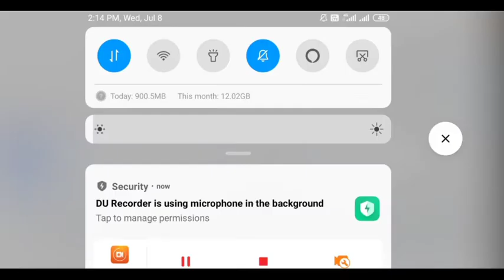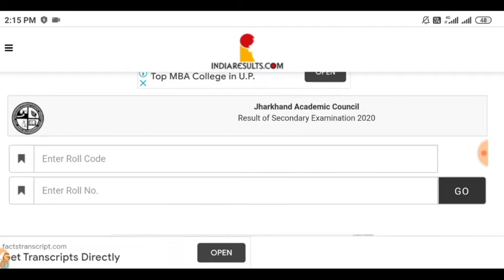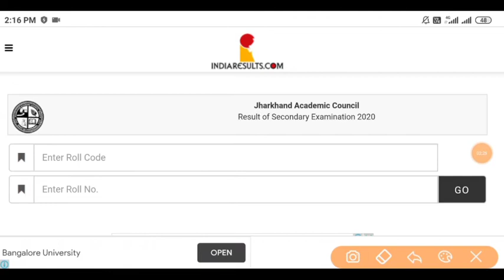JAC matric result 2020 | Jharkhand martic result 2020 | झारखंड मैट्रिक रिजल्ट 2020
Jac matric result 2020
Jharkhand martic result 2020

 झारखंड मैट्रिक रिजल्ट 2020

matric result 2020 bihar board
 matric result 2020 date, matric result 2020 odisha, matric result 2020 kaise check karen matric result 2020 kaise dekhe, matric result 2020 assam
 matric result 2020 ka
 matric result 2020 topper